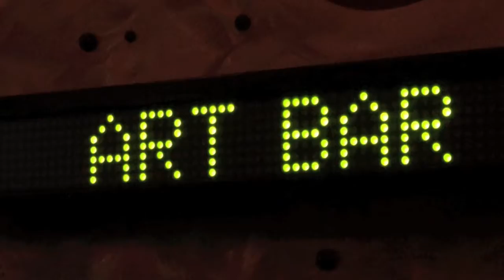Live Drummers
Random perfomers playing live drum at the Art Bar with Alternacirque in Columbia, SC.